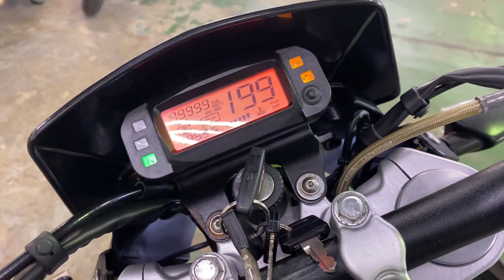アプリリア Apprilia ＳＸ１２５ エンジン音 ブラックドリフトモタードモデル安心の低走行正規輸入日本仕様